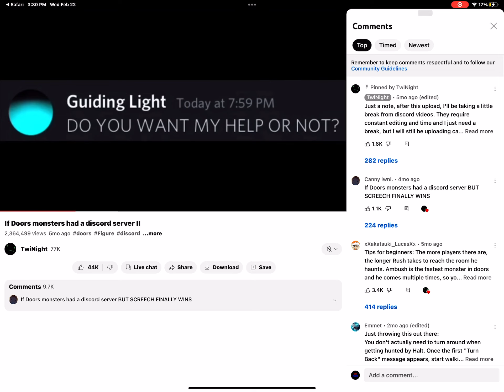behind the scenes of making videos for my fans :)